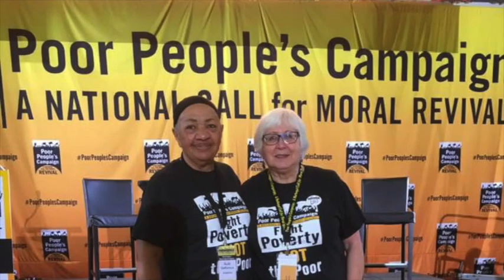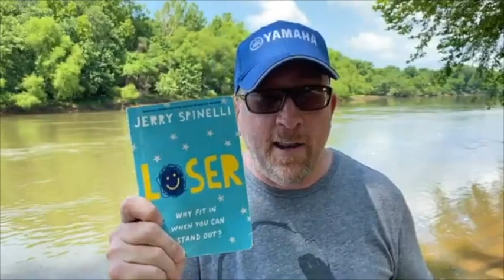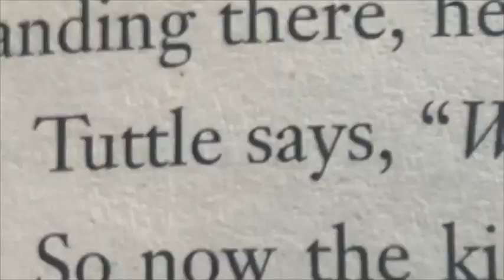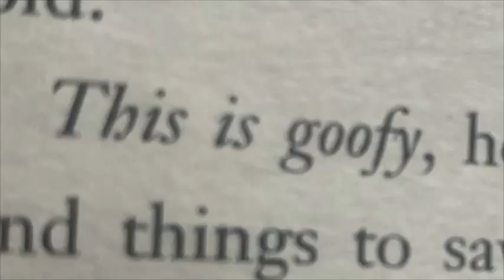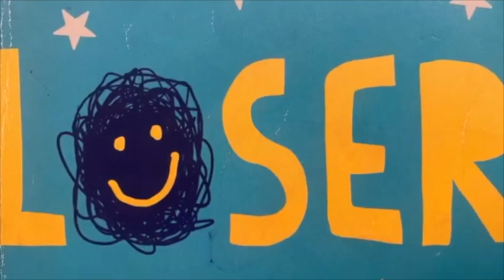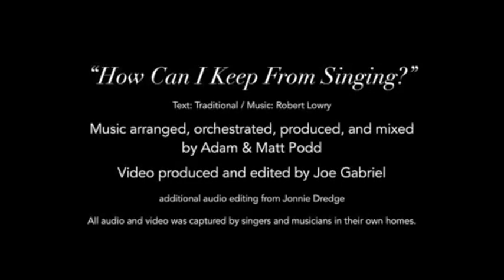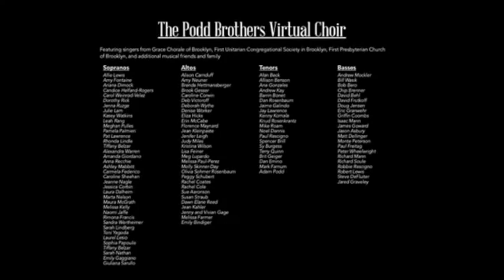Worship June 14, 2020